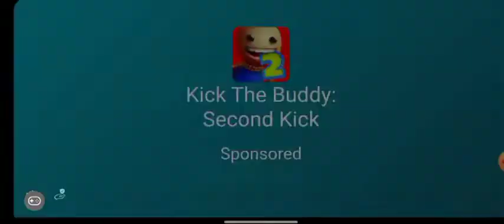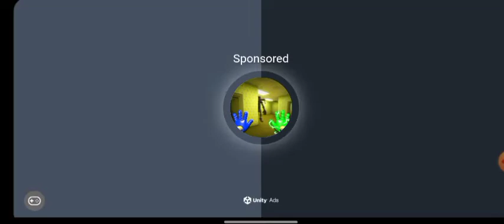PLAYING granny PERT Too